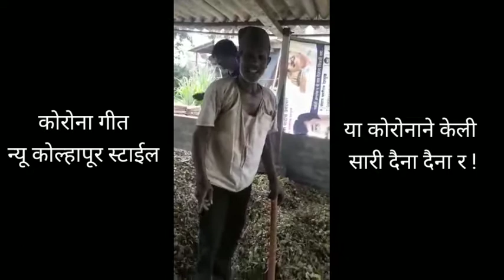कोरोनानं केली सारी दैना दैना रं, कुणाच्या घरी कोण जायना, कोरोना मराठी साँग | Corona Marathi song.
Funny Video
Corona song
Funny song Video
मराठी कोरोना साँग
video
video
Corona Viral song kolhapur
MH 09
RK उत्सव
RK Utsav
कोल्हापूर : उत्तम कांबळे यांनी कोरोना या रोगा विषयी गायलेले अप्रतीम गीत.अगदी मोजक्याच शब्दात आपल्या भावना व्यक्त करताना आपणास पाहायला मिळत आहे.
                  गिताचे बोल आहेत कोरोनाने केली सारी दैना दैना र, कोणाच्या घरी कोण जायना.